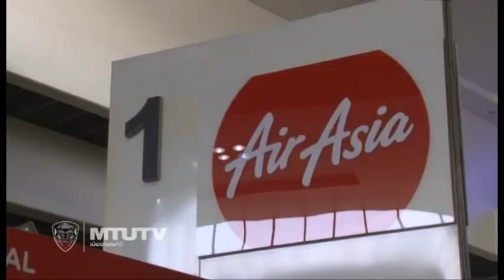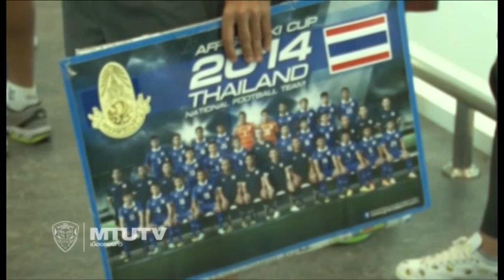MTUTD.TV ขุนพลช้างศึกเดินทางถึงมาเลเซียพร้อมชิงชนะเลิศนัดที่ 2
MTUTD.TV เมืองทองทีวี พามา update ขุนพลช้างศึกทีมชาติไทยที่เดินทางถึงประเทศมาเลเซียเป็นที่เรียบร้อย พร้อมลงสนามนัดชิงชนะเลิศนัดที่ 2 ในวันเสาร์ที่ 20 ธันวาคม นี้ที่สนามบูกิตจารีล เวลา 19.00 น.